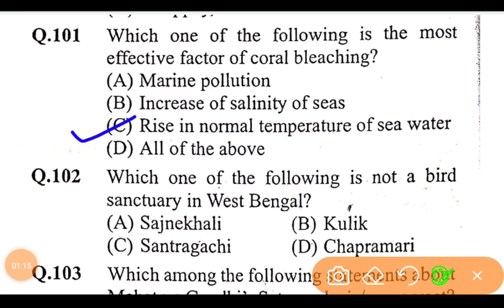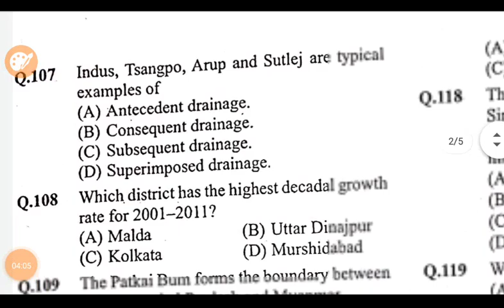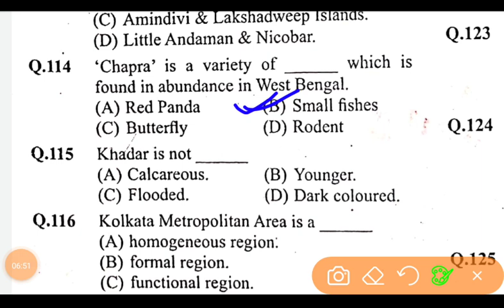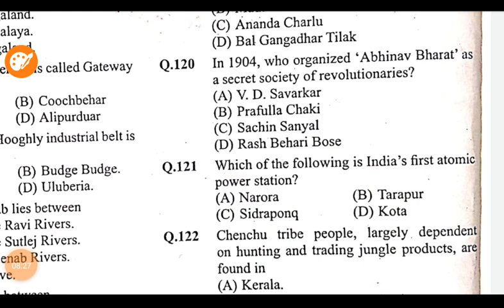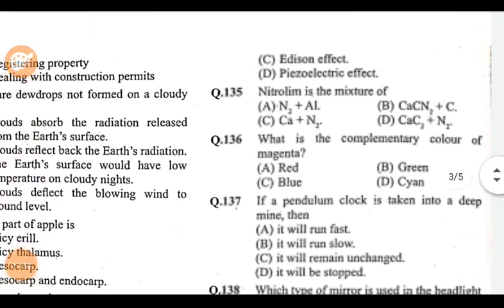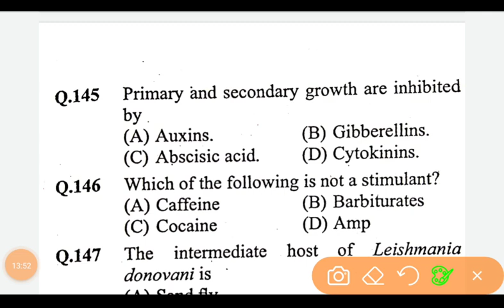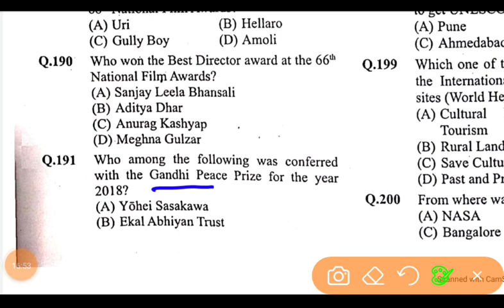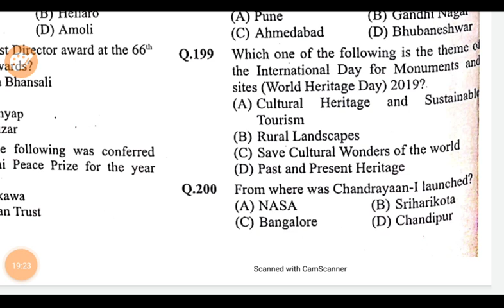MOCK TEST 2 for WBCS, WBPSC,WBP,NTPC, Railway Group D , SSC CGL , SSC CHSL, & any other Govt.Exam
This is very helpful video for any Govt job Exam.In this Mock Test Series mainly focused on General Studies subjects(History,Geography,Polity,Economics,General Science,GK etc)

MOCK TEST 1 for WBCS, WBPSC,WBP,NTPC, Railway Group D , SSC CGL , SSC CHSL, & any other Govt.Exam

Nobel Prize 2019 in bengali | Nobel Prize Winners 2019 | নোবেল পুরস্কার 2019 . Static GK Nobel Prize

All Latest 2020 CM And Governor Name List In Bengali | ভারতের মুখ্যমন্ত্রী এবং রাজ্যপালের নাম 2020

If you want to more Videos then Subscribe to Our Channel and also Press the Bell Icon to get Notification of Videos and Boost your preparation and Share to your friends and Batch-mates.